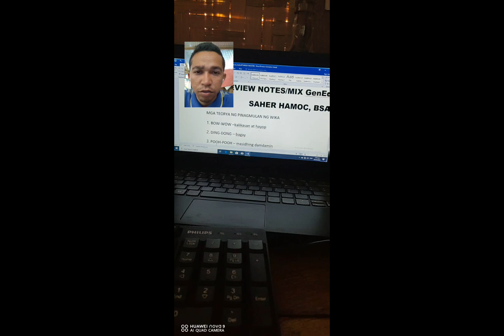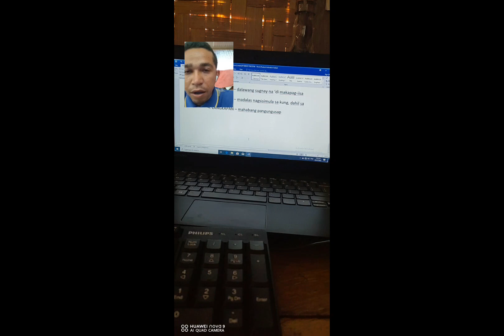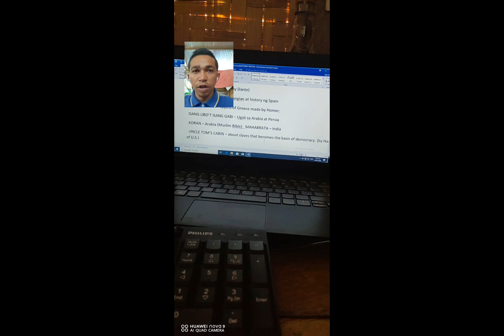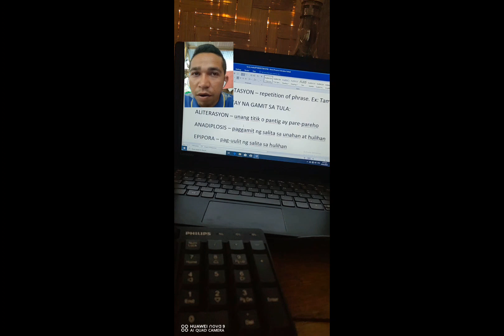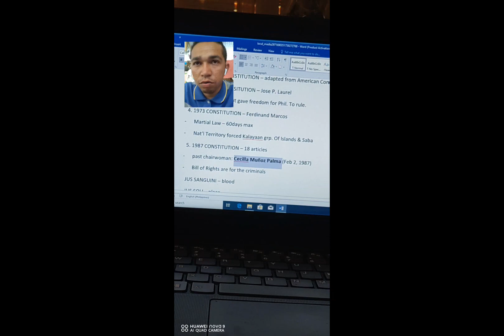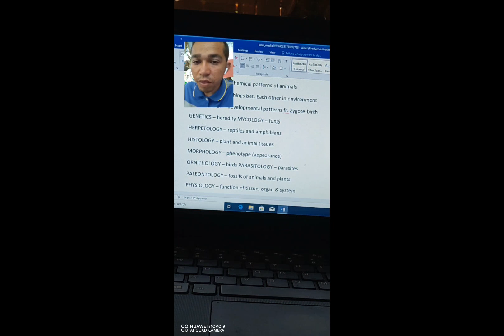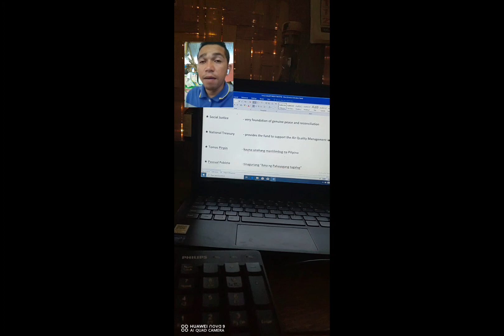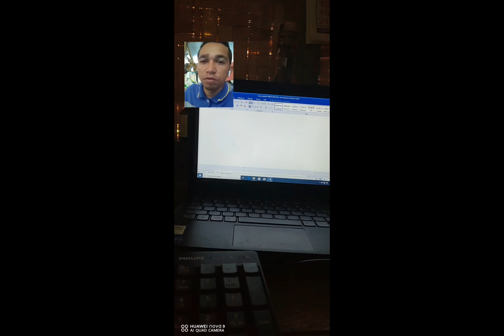GenEd Review(Filipino, Social Science, Science MIX ALL)